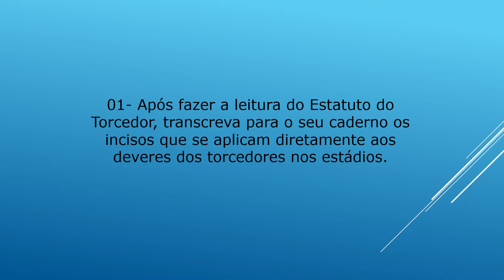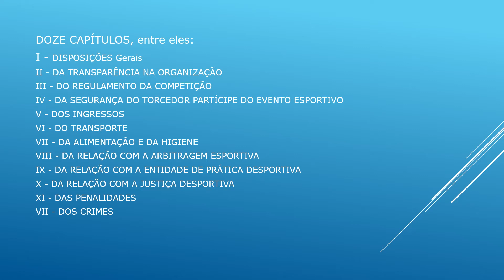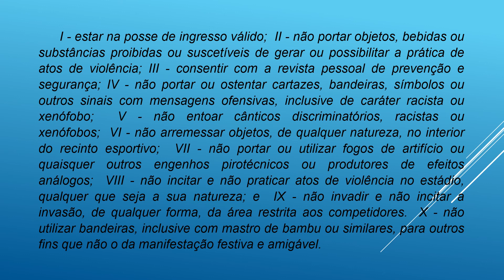1ª SÉRIE Educação Física